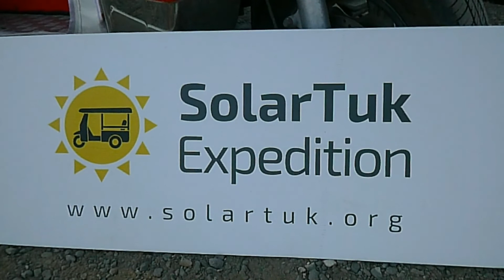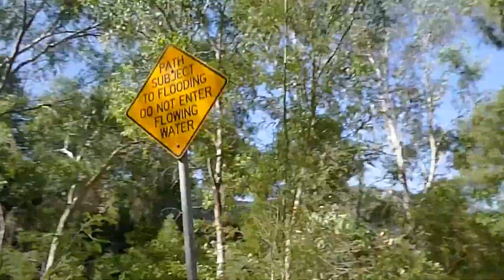Solatrike II. Australia 12. Rides in Melbourne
Rides of the Solatrike II in Melbourne, Australia. Come with me on a sightseeing tour with the Solatrike and discover beautiful places in the middle of this big City. All filmed from the seat of the Solatrike criss crossing Melbourne by d-t-b (Dave the Beaver, aka David Brandenberger).